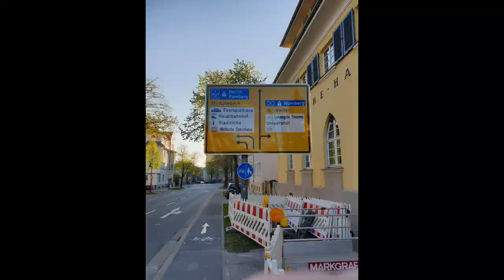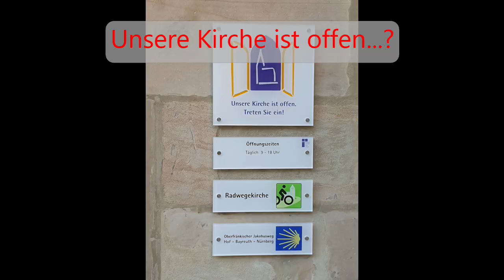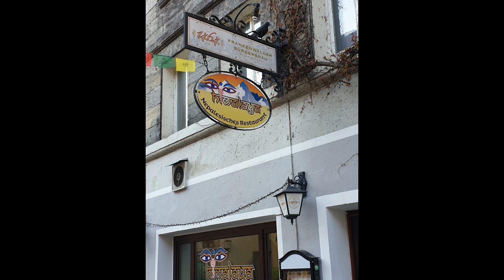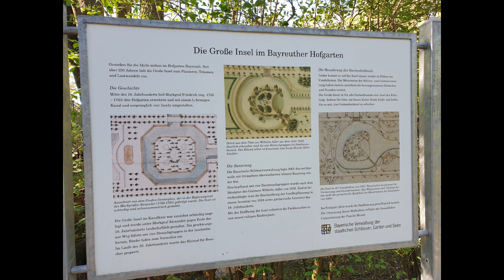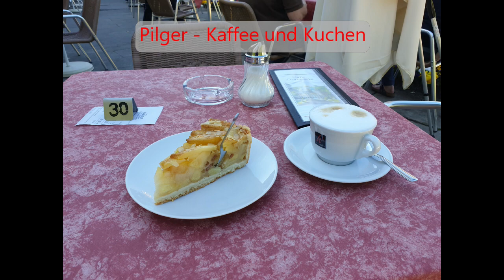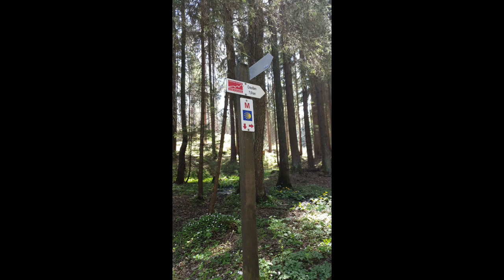Fränkischer Jakobsweg Etappe 1 Bayreuth - Creußen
Am Ostermontag, den 22. April 2019 beginne ich meine allererste Etappe auf dem Jakobsweg überhaupt!
Zu Fuß laufe ich die Innenstadt von Bayreuth zur Dreifaltigkeitskirche. Da die Kirche erst um 9 Uhr öffnet, vertreibe ich mir die Zeit, indem ich unter anderem den Hofgarten erkunde. Um 9 Uhr hole ich mir den ersten Pilgerstempel und verlasse die Stadt entlang des Roten Mains. Ich passiere St Johannis und stärke mich in der Eremitage mit Kaffee und Kuchen, bevor es nach Süden Richtung Creußen geht.
Der Biergarten Schlehenberg hat geschlossen, aber eine alte Dame erbarmt sich meiner und versorgt mich mit einer Brotzeit. Weiter geht es nach Creußen, wo ich gegen 17 Uhr ankomme. Als ich mir im Landgasthof, wo ich übernachte ein Weißbier bestelle, werde ich darüber informiert, dass das Lokal gleich schließt. Nachdem ich geduscht und meine Wäsche gewaschen habe, bestelle ich notgedrungen für 35 Euro eine Pizza etc. in Bayreuth.

Strecke: 20 km (32 km mit dem Umweg in Bayreuth)

0:00 Intro
0:14 Es geht los!
0:57 Osterbrunnen Obeliskenbrunnen
1:06 Stadtkirche Hl. Dreifaltigkeit
2:14 Der erste Muschelwegweiser
2:30 Regierung von Oberfranken
2:46 Hofgarten
3:50 Jean-Paul-Haus
3:54 Dreifaltigkeitskirche
4:10 St. Jakobus
4:22 Jakobsweg Hof-Nürnberg
4:26 Festspielhaus
4:31 Synagoge
4:39 Raus aus der Stadt
5:15 St. Johannis
5:39 Eremitage
6:29 Rotmainweg
6:39 Magdalenenkirche
7:11 Biergarten Schlehenberg
7:51 Creußen
8:03 Geschafft!
8:11 Zimmer
8:23 Pizza aus Bayreuth
8:31 Daten zur Etappe